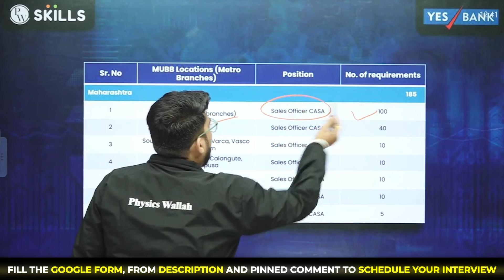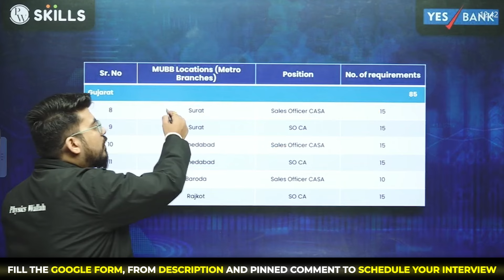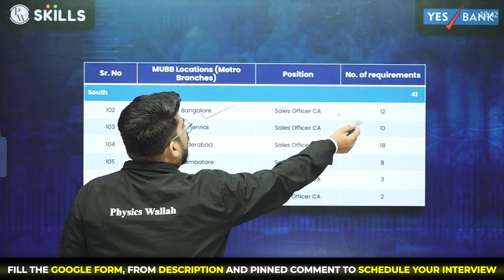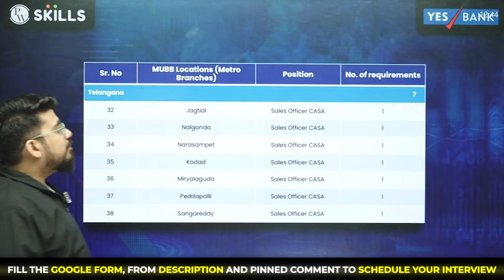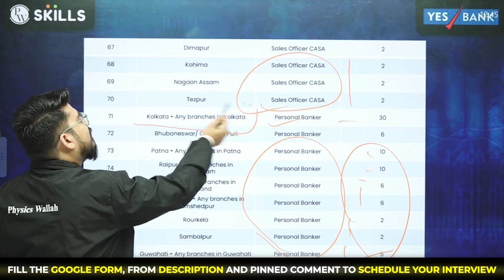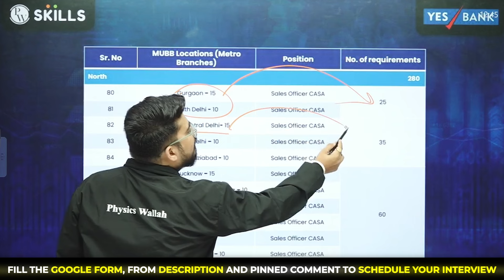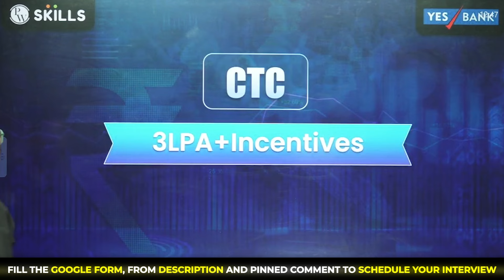Yes Bank Recruitment 2024 | Yes Bank Salary + Incentives | 15 Days Training